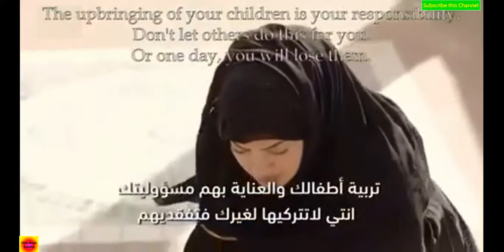sontan jonmo dilei ma hoya jay na